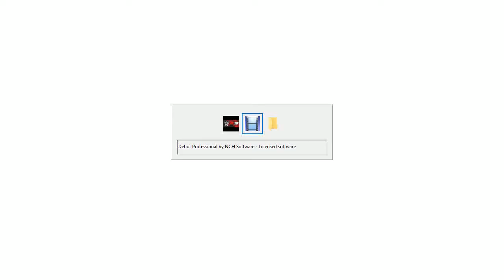Kaito Shion vs Jiren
When the Deadman Challenge the Giant at Wrestlemania 35